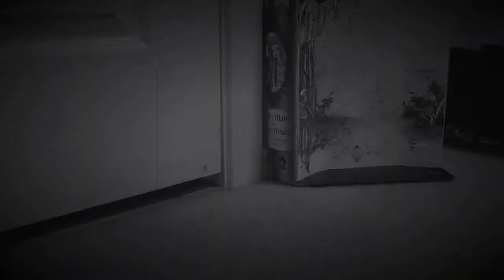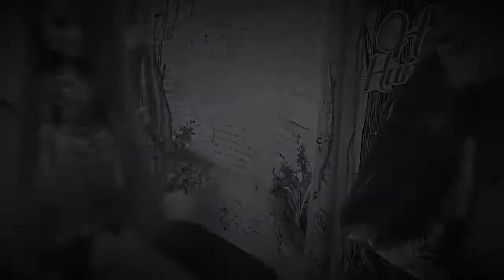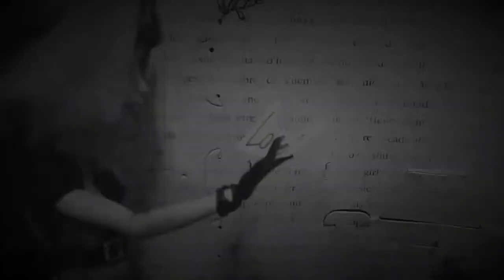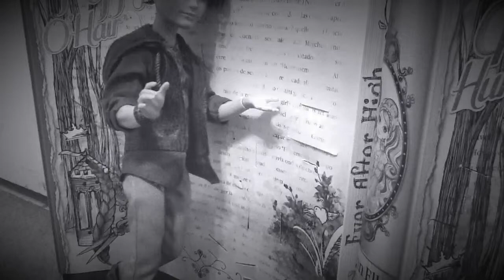Stop Bullying!!!!!!!!!!!!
Esabella's awesome video against bullying.